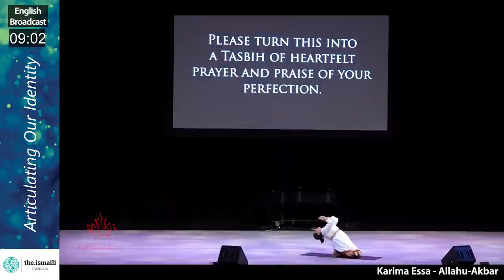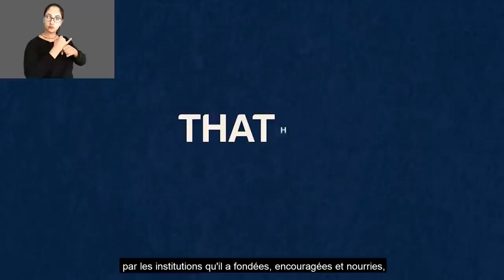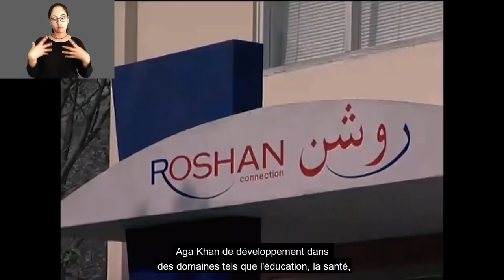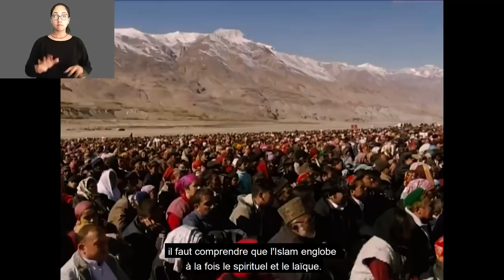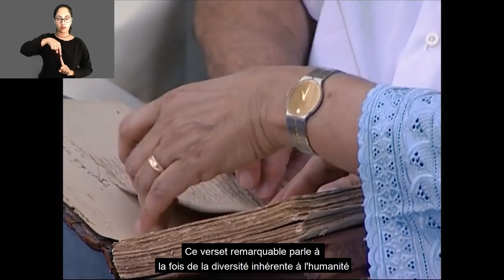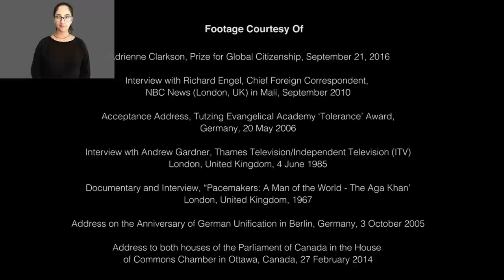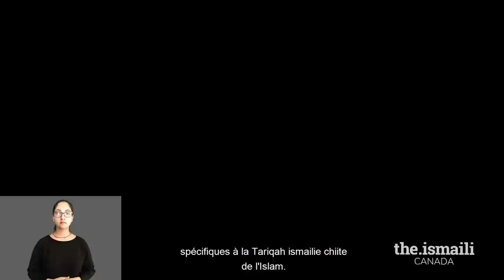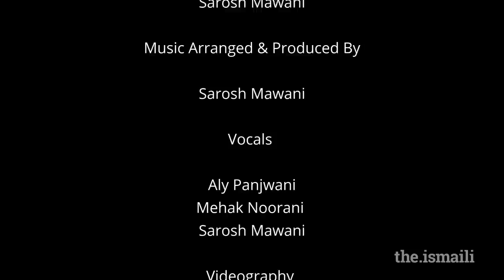LIVE: Friday Night Reflections - January 8, 2021 (English version)